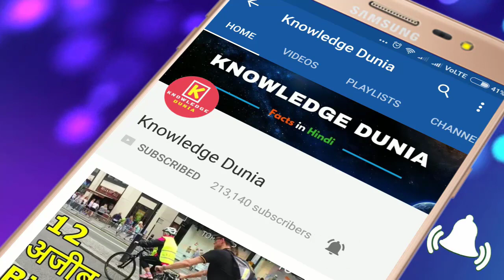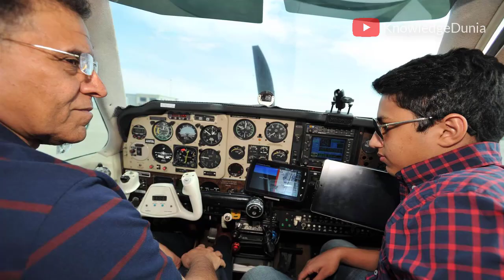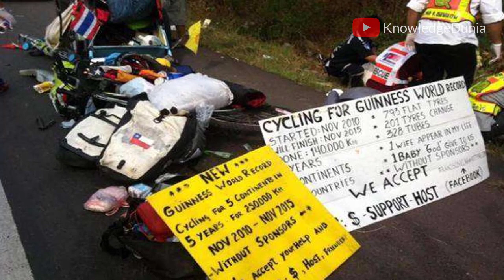[Hindi] 10 World Records Stunts Ending in Disaster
There are infinite ways to feel you have been remembered, that your mark will outlast all others .
       Some people are willing to go to extremes to solidify their place as the best . In attempt to push the limits like never before , some world record hopefuls have lost their lives.
        Here are 10 people who passed away trying to break world records.